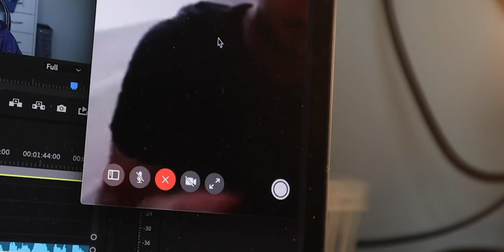Exploring The Wild With Friends